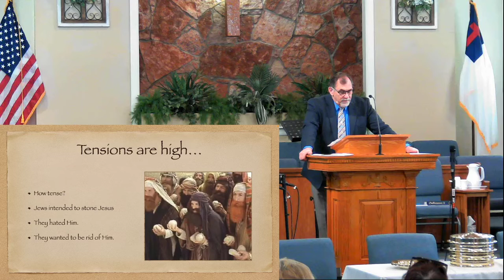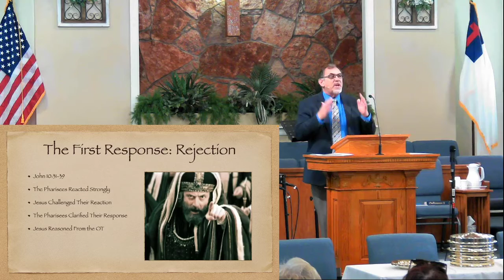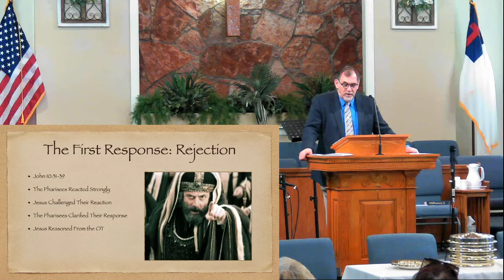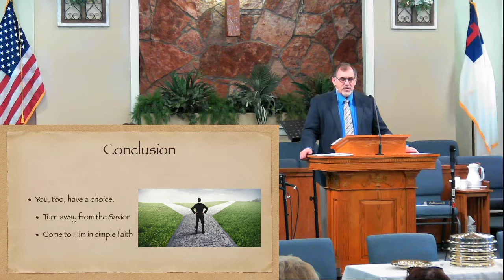"Only Trust Him" Pastor Lightfoot (Sermon)